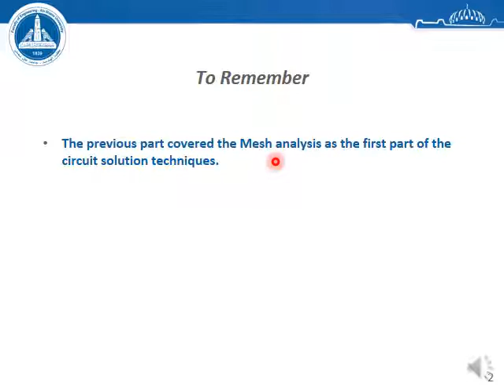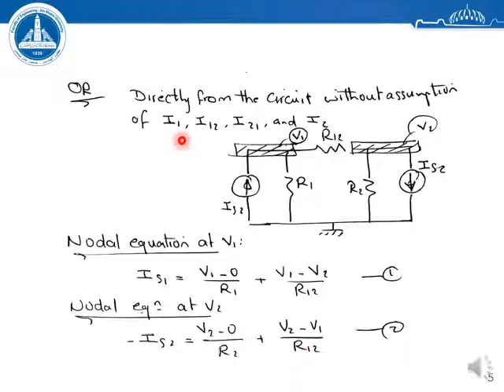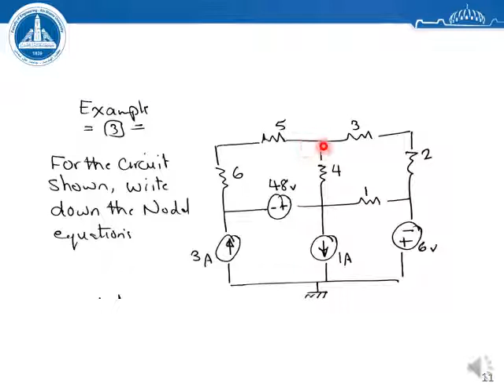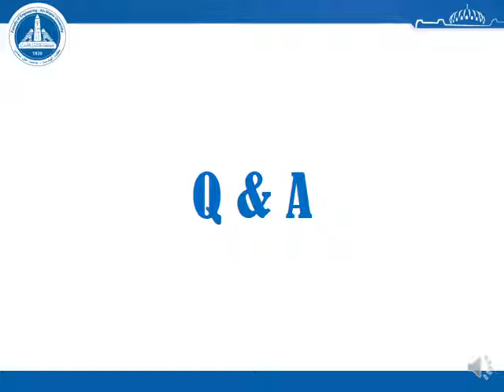Lecture 2 - Nodal